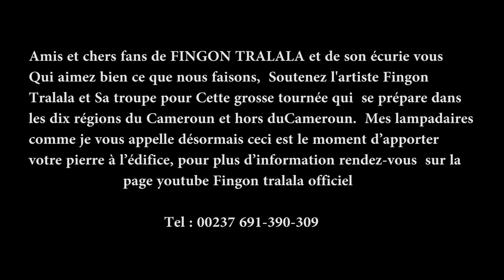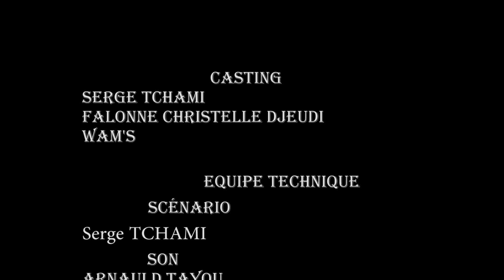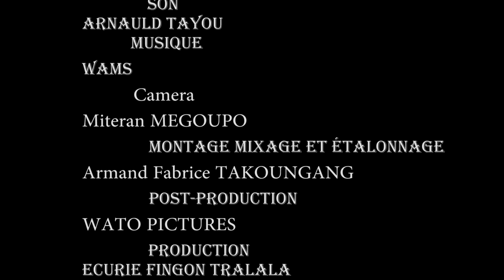Fingon Tralala - Professeur D'anglais (Exclusivité)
Merci D'avance pour le soutien Mes Lampadaires

Dersormais sur votre Chaine Fingon Tralala

* Tour De Ville - tous Les Vendredis
* Histoire De Famille - tous les mardis et Dimanches

Distributeur Youtube: KP GROUP Entertainment